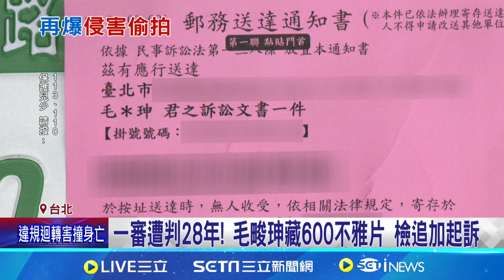毛畯珅另性侵.偷拍39童再被起訴 檢痛批"暗黑齷齪"｜94要賺錢